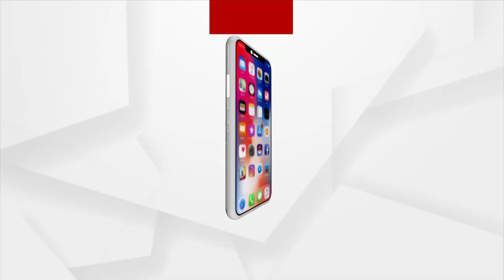HEADLINES 1PM | 10 NOV 2021 | Argus News